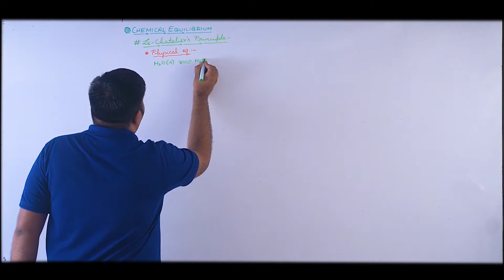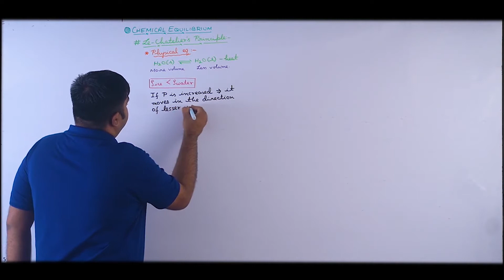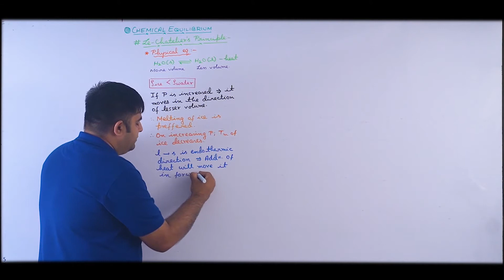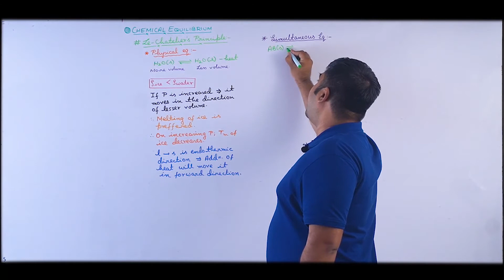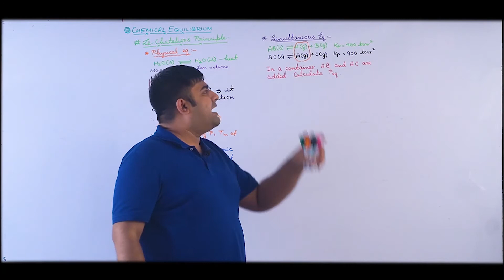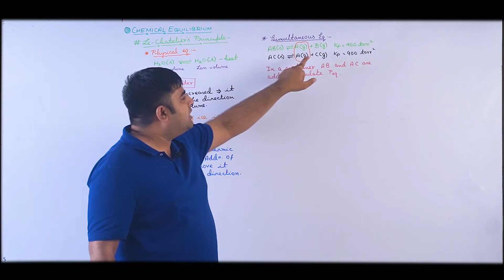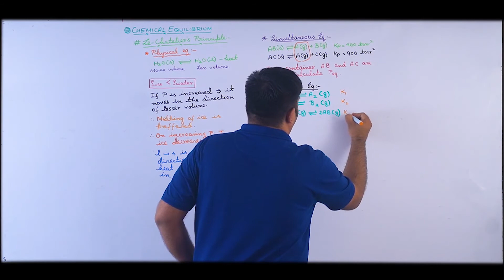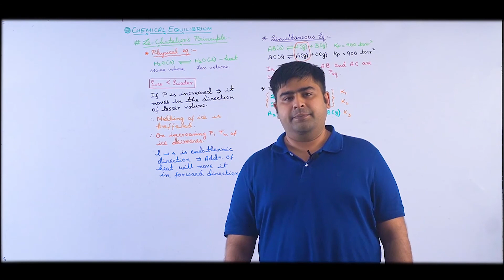Theory 9/Chemical equilibrium /JEE Main&Adv/NEET/Chemistry/SB Sir/Brainflex360